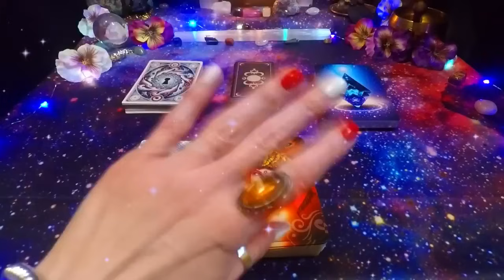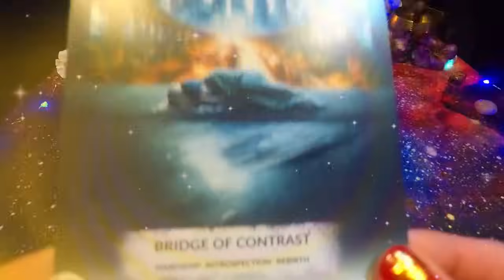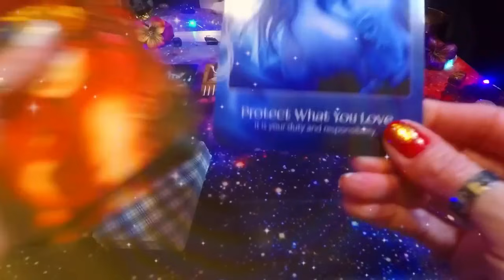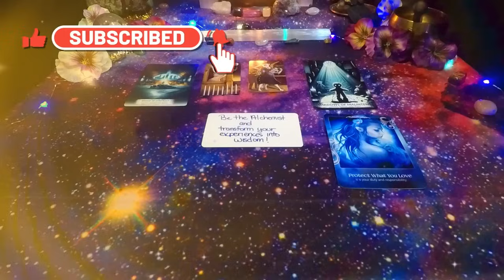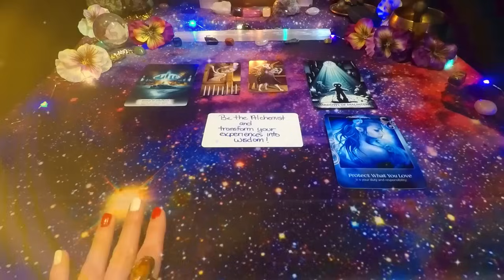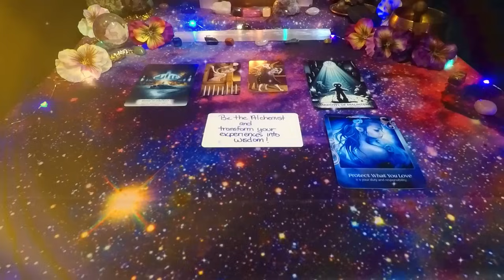THIS IS INTENTIONAL! WOW THIS READING WAS 😲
Embark on a multi-dimensional journey and let's make the cosmos feel a little smaller together!

🌠Celestial Merchandise🌠